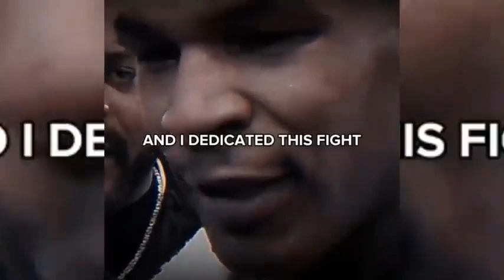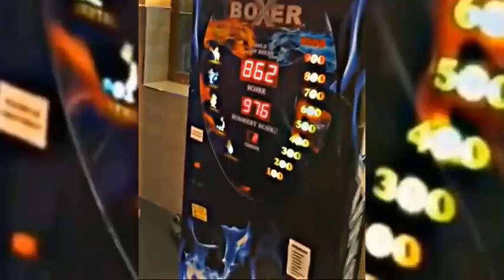Coldest Moments Of All Time 🥶 TikTok Compilation Sigma Moments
Like for video

tiktok funny,
tiktok funny sounds,
tiktok funny song,
tiktok funny moments,
tiktok funny 2022,
tiktok funny pinoy compilation,
a sigma phi,
a sigma bonded molecule mx3,
a sigma woman,
a sigma-delta modulator as an a/d converter,
a sigma algebra,
sigma batman,
sigma bond and pi bond,
sigma boy,
sigma brushes,
sigma bsd,
sigma binary trading,
sigma bgm,
sigma bond,
sigma backstory,
sigma beauty,
b sigma hair removal,
baleno sigma 2022,
bts sigma rule,
backbenchers sigma rule,
baleno sigma 2022 new model,
batman sigma rule,
best sigma rule,
billionaire sigma rule,
batman sigma male grindset,
batman sigma,
sigma cinematic,
sigma chi hazing song,
sigma client,
sigma changing,
sigma chi,
sigma chad,
sigma camera,
sigma chad song,
sigma computing,
sigma compilation meme,
ciaz sigma 2022,
captain soiba maningba sigma rule,
carryminati sigma rule,
cricket sigma rule,
changing sigma,
cristiano ronaldo sigma rule,
ciaz sigma,
cartoon sigma rule,
car sigma rule,
cauldron sigma horizon zero dawn,
sigma diana saldana,
sigma dance,
sigma destroys host,
sigma dp1,
sigma delta adc,
sigma destroys beta,
sigma dp2 quattro,
sigma drive forever
tiktok funny dogs,
tiktok funny duet,
tiktok funny dogs and cats,
tiktok funny dog video,
tiktok funny dads,
tiktok funny dark humor,
tiktok funny donald duck,
tiktok funny drawing,
tiktok funny dubbing,
tiktok funny dance compilation,
donald duck tiktok funny,
dantdm tiktok funny,
dora tiktok funny,
daizy aizy tik tok funny,
dog tiktok funny,
demon slayer tiktok funny,
dora the explorer tiktok funny,
down syndrome tiktok funny,
duterte tiktok funny,
doberman tiktok funny,
tiktok funny ethiopia,
tiktok funny edits,
tiktok funny effects,
tiktok funny emo song,
tik tok funny english,
tik tok funny eating,
tiktok funny elsa,
tiktok funny effect soun